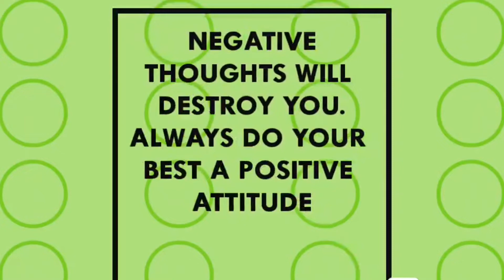negative thoughts|| why pepole hate|| 2020 short film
hum jb b dusro kai baare mai galat sochte hai. tb hum dusro ka ni . apna hi nuksaan kr rhe hote hai. use toh pta b ni hota ki. hum. kya soch rhe hai
isliye humesa positive raho
thanks